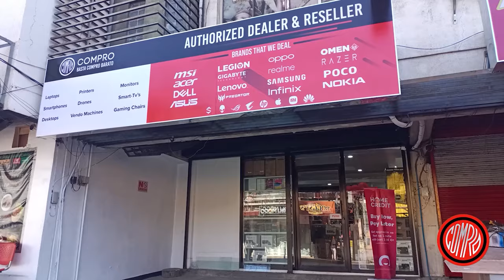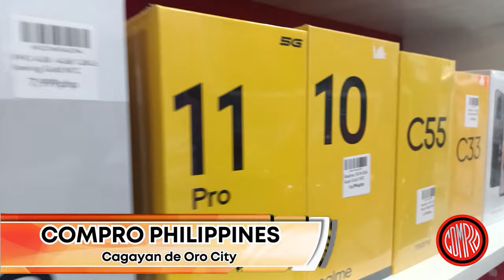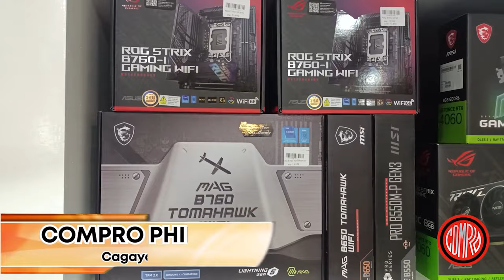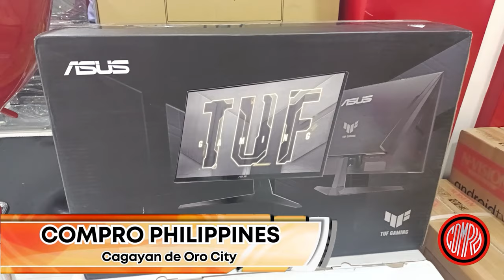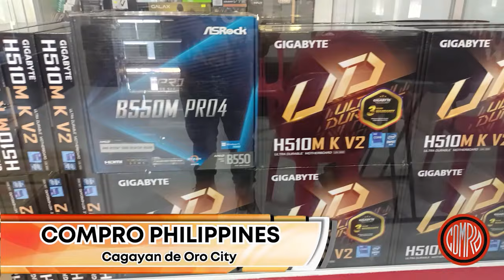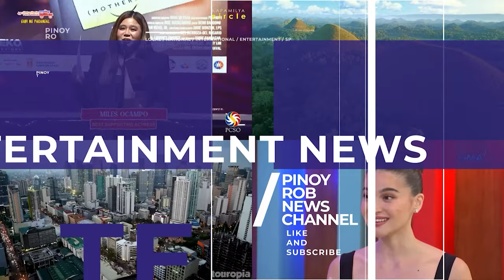Pinoy Rob Youtube Channel | Breaking News (English) | June 26, 2024 | Cagayan de Oro City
DESCRIPTION:
"CDO's 24/7 News Channel: Always On"
"Local Roots, Global Reach: CDO News Live"
"CDO's News Leader: Where Stories Come Alive"
"CDO's Newsroom: Where Stories Unfold"